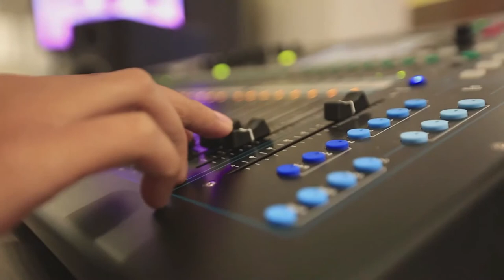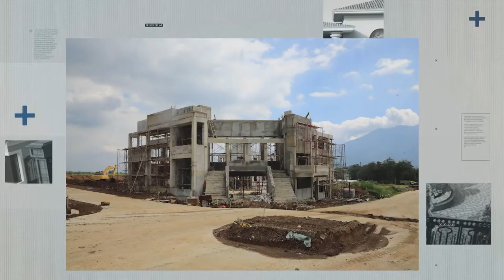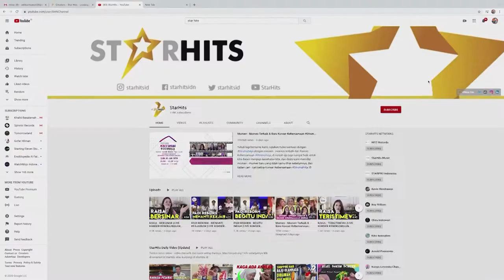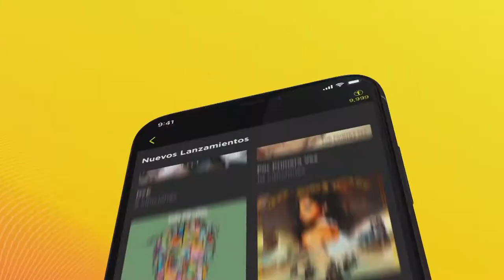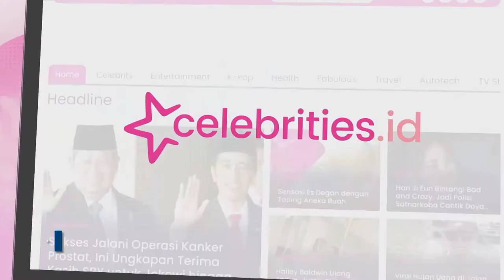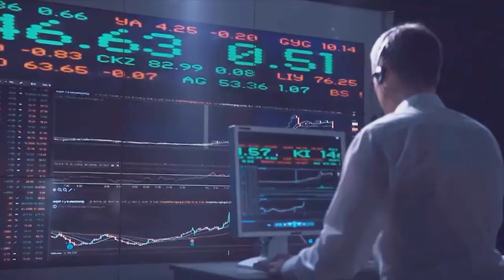Video Profile PT MNC Digital Entertainment Tbk 2022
PT MNC Digital Entertainment Tbk (MDE) yang dulunya bernama PT MNC Studios International Tbk (MSIN) didirikan dengan nama PT Bhakti Media International pada tanggal 13 Juli 2000 dan mulai beroperasi secara komersial pada tahun 2000. Pada tanggal 25 Mei 2018, MSIN memperoleh pernyataan efektif dari Otoritas Jasa Keuangan (OJK) untuk melakukan Penawaran Umum Perdana Saham MSIN (IPO) kepada masyarakat sebanyak 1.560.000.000 saham dengan nilai nominal Rp100,- per saham dengan harga penawaran Rp500,- per saham. Saham-saham tersebut dicatatkan pada Bursa Efek Indonesia (BEI) pada tanggal 08 Juni 2018 dengan kode saham ‘MSIN’.